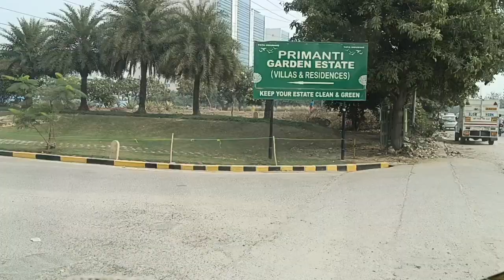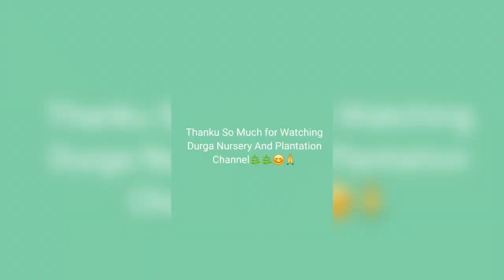Plants Re-Potting & Gardening Services in Tataprimanti Villa Gurugram| Best Plants Re-Potting Part-1